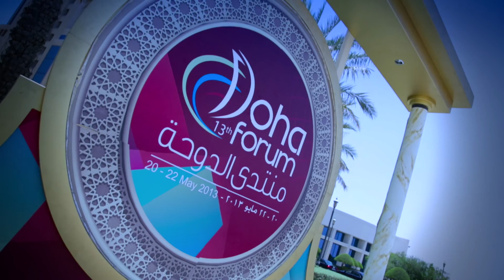Doha Forum 2013 Trailer